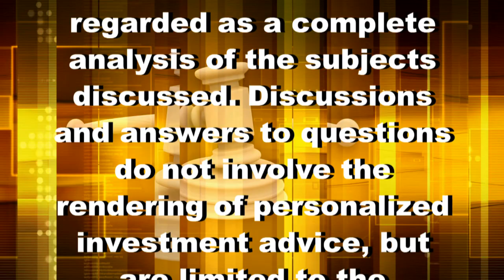Money and The Law - Estate Planning Mistakes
John and Jay combine a mixture of financial and legal information on Money and the Law. Today's topic of discussion is estate planning mistakes.